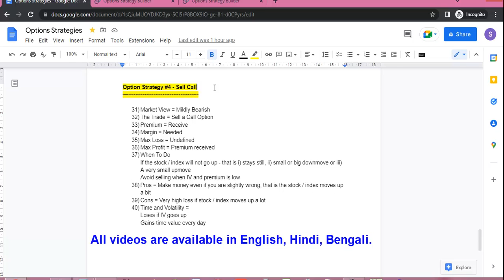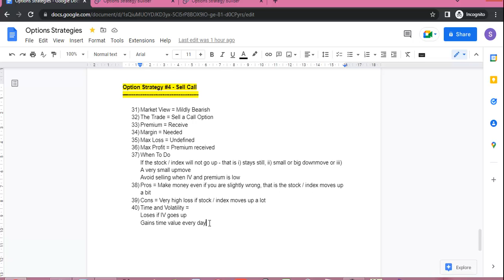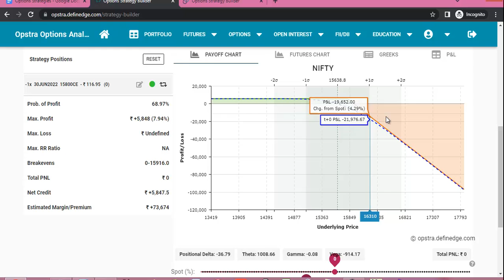Option Selling Strategy #4 Sell Call Short Call Naked Call Hindi Nifty BankNifty Trading Zerodha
Today's Topics-
1. What is Sell Call Option Strategy ?
2. What is Market View ?
3. Max Loss / Max Pain / Max Profit ?
4. What is Time Decay ?
5. What is Probability in Trading ?
6. What is Breakeven point ?
7. What is Payoff chart / Payoff diagram ?
8. What is option selling ?